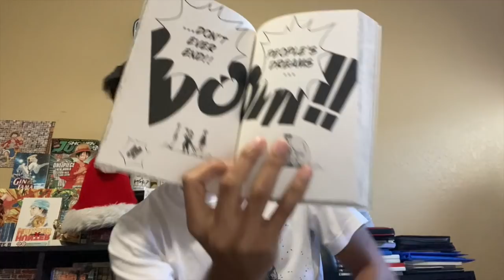HE IS GOING HAM! - One Piece Chapter 1006 REACTION